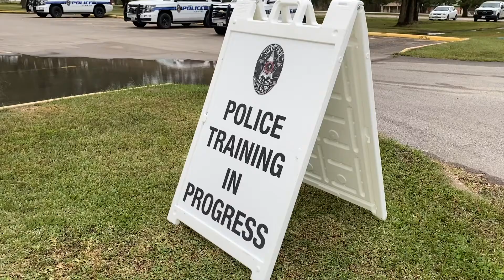Criminal Justice Training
Students get a first hand look at law enforcement when they have to respond to variety of real life situations. Officers with The Alvin ISD Police Department will assist Mr. Morrison (Law Enforcement – JB Hensler) to provide a final evaluation of 37 Law Enforcement students from the three AISD High Schools.